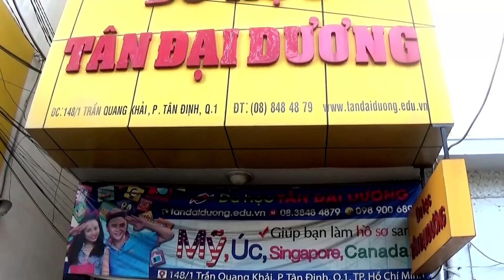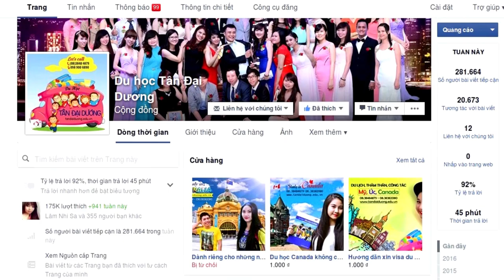Thông tin về học phí của các trường tại bang Manitoba Canada (Phần 2)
Thong tin ve hoc phi cua cac truong tai bang Manitoba Canada (Phan 2), du học Canada